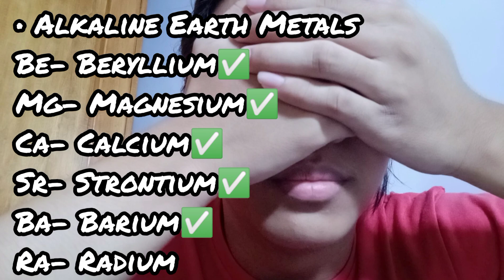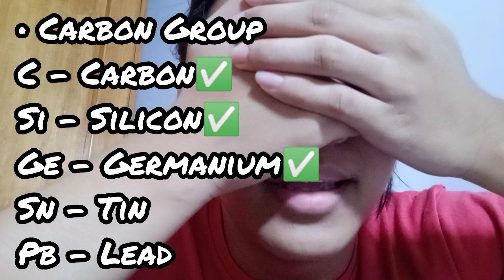Periodic Table Of Elements Recitation ( Family A )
Cheating is bad.